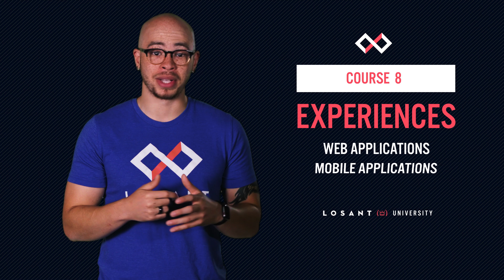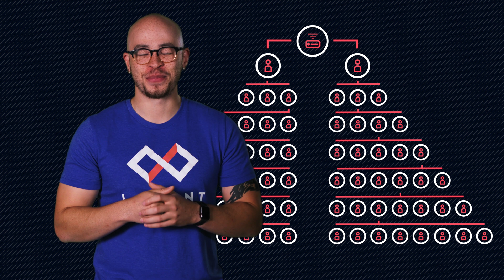Create Custom Branded Interfaces for Your IoT Solution: Losant University Course 7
Losant University’s combination of video training, hands-on workshops, and assessments is the fastest possible way to gain an understanding of the Losant Enterprise IoT Platform.

To learn more about how to get started with Losant University